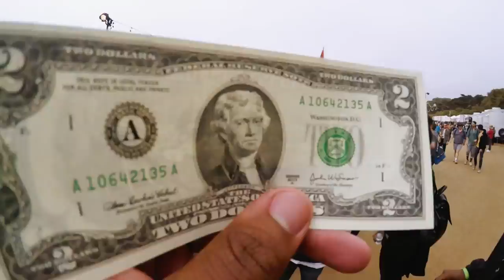GoPro Music G Eazy s Traveling GoPro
Watch as G-Eazy's GoPro travels through Golden Gate Park during Outside Lands in San Francisco.

Directed by @mishavladimirskiy
Produced by @butchershopcreative
Creative by @2mattyb & @mishavladimirskiy